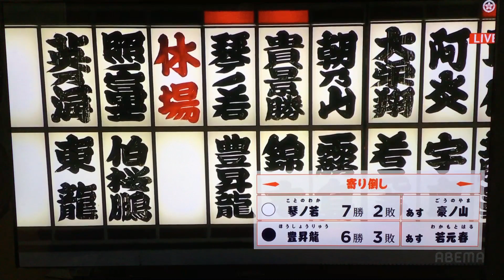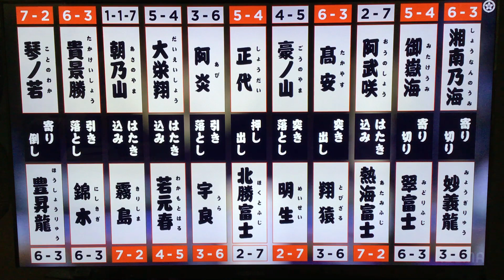November 2023 - Day NINE - Hoshoryu v Kotonowaka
**Links Below**  The final match on Day 9 is between Ozeki Hoshoryu (6-2) and Sekiwake Kotonowaka (6-2).

-Jason